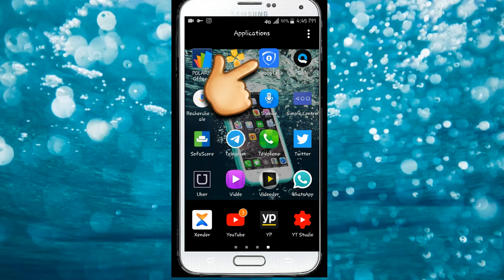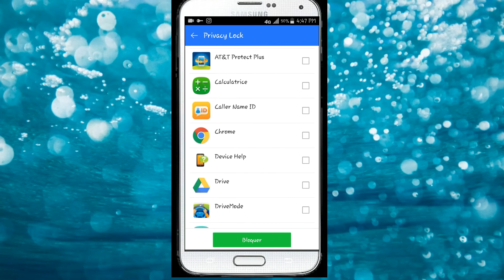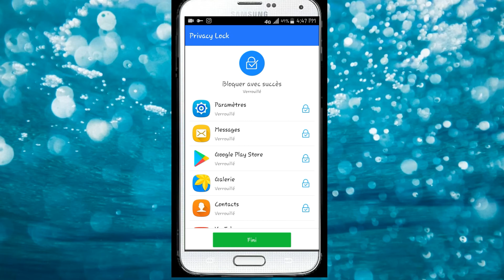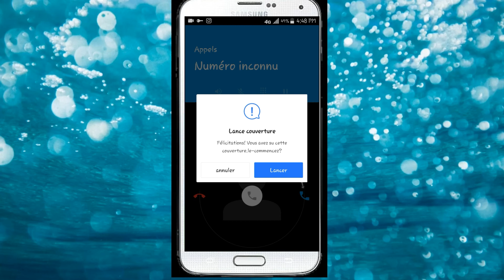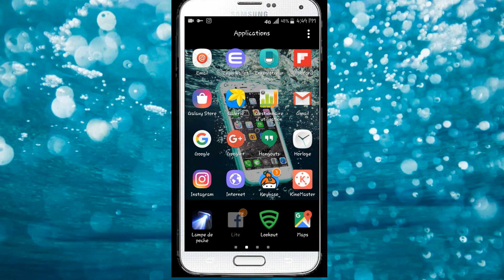Men kijan pou pwoteje whatsapp, facebook, etc pou moun paka antre ladan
Hello guys nan videyo jodiya mwen moutre kijan nou ka pwoteje  whatsapp nou ak kek lot aplikasyon pou moun ka pa gen aksè avek yo deja siw renmen ide a pataje videyo a  banm yon like abone ak chanel la pouw pa rate pwochen videyo map mete yo